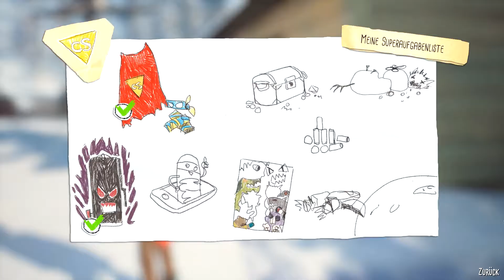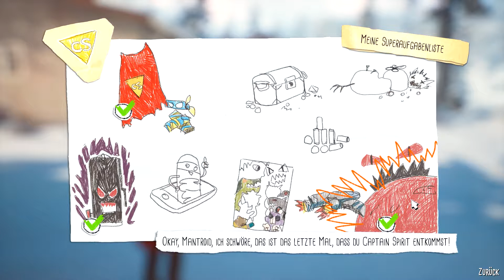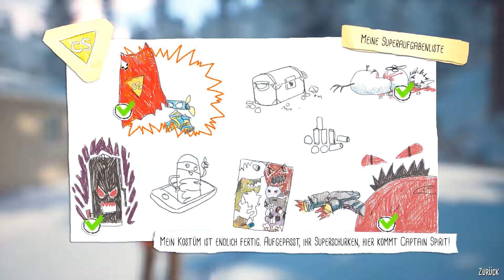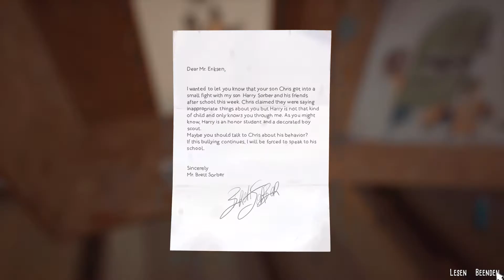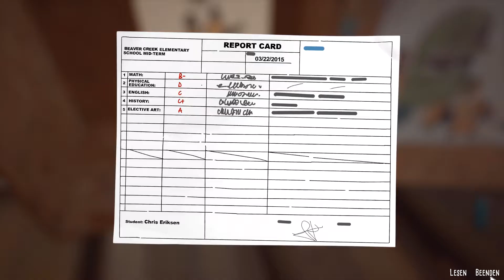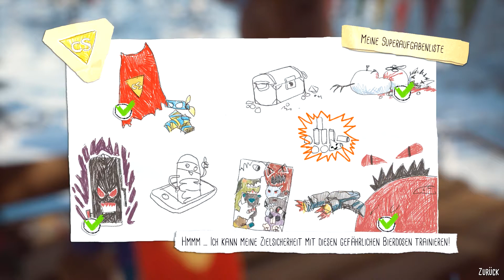Captain Spirit #6 - schon stark genug für Mantroid?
Ein "The Awesome Adventures of Captain Spirit" - Let's Play gespielt von sydkas auf Deutsch.

Seit dem Unfalltot seiner Mutter, erschafft der kleine Chris seine eigene Superheldenwelt
in der er als Captain Spirit und seinen Freunden den bösen Mantoid und dessen Gang bekämpfen.
In dieser kostenlosen Demo-Spiel, das im Life-is-Strange-Universum spielt, dürfen wir in
seine Welten, die der Realität und die der Helden, eintauchen und einige Abenteuer erleben.

The Awesome Adventures of Captain Spirit ist ein Adventuregame von Square Enix / Dontnod aus dem Jahr 2018.

Death with Dignity, Sufjan Stevens • Carrie & Lowell.
Look for Sympathy, Luciano Rossi , William Blackaby , Glenn Herweijer , Ben Sumner • Ambient Alt Pop.
Moon And Moon, Bat For Lashes • Two Suns.
Parade, Rone • Tohu Bohu.
Held Apart, Stephen Kielty , Glenn Herweijer , Ben Sumner • Future Organic.